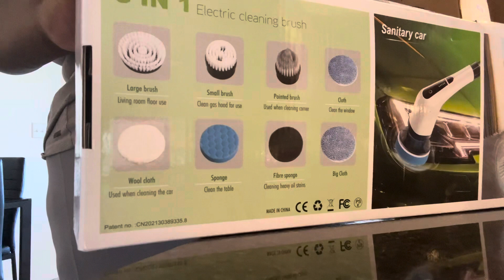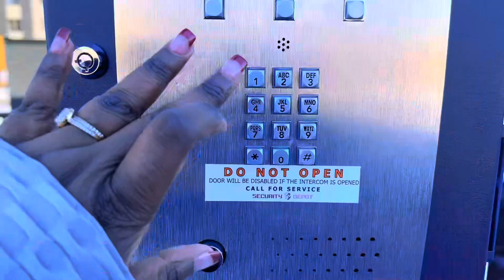LIFE LATELY: New Nail Set | Attending Mass | Mom + Baby Pilates Class| Cleaning the house | Unboxing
Hi guys 🤎

Welcome to a new vlog! Hope you had a beautiful week. This is life lately vlog in the life of New Immigrants.

Sub Count: 1,984
Goal: 2,500 🎉
Watch hours: 3,898
Goal: 4000